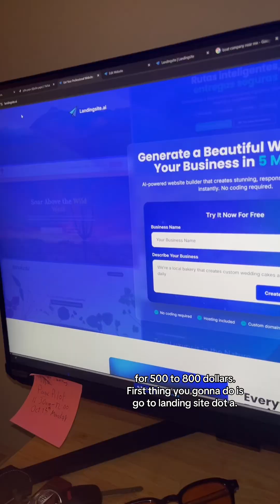Building websites to make $$ online has never been easier